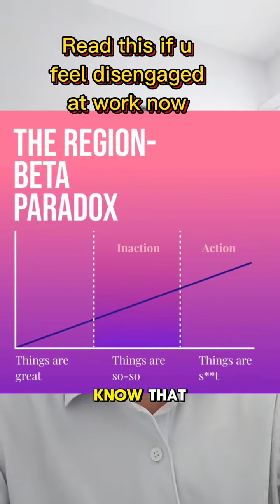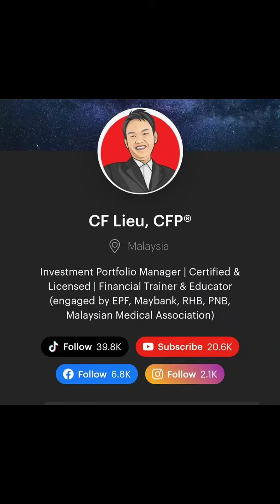Stuck in a job or business you don't enjoy? Why = "Region Beta Paradox"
#1 reason making people stuck in a job or business they do not enjoy – "Region Beta Paradox" Region Beta Paradox refers to a phenomenon in which you know you are settling for less than you deserve... ... but you don’t do anything about it simply because you are “comfortable” with your current situation,  ...even if it is not making you happy or fulfilled – like mundane job scope that does not make you feel challenged or grow as an individual.

“Comfortable” means any one or more of these:
◾️Stable income
◾️Pays the bills
◾️Routine workdays
◾️Mild to no stress
◾️Decent benefits
◾️Familiar colleague
◾️Boss is not too terrible

In essence, people do not perceive their situation as being bad enough to justify a change.

𝗧𝗵𝗲 𝗗𝗮𝗻𝗴𝗲𝗿 𝗼𝗳 𝗦𝘁𝗮𝘆𝗶𝗻𝗴 𝗶𝗻 𝗮 𝗭𝗼𝗻𝗲 𝗼𝗳 𝗖𝗼𝗺𝗳𝗼𝗿𝘁𝗮𝗯𝗹𝗲 𝗖𝗼𝗺𝗽𝗹𝗮𝗰𝗲𝗻𝗰𝘆

Region Beta Paradox is dangerous because it prevents you from reaching your full potential and can lead to a downward spiral that is hard to escape from, like deteriorating mental health.  The longer you stay in that place of apparent comfort, the harder it becomes to get out.

Fact: it happens everywhere.  Your boss or even your next cubicle colleague may appear motivated and happy when you see them in the office, but that is just a mask they are wearing.

Coz in our line of advisory work, clients often take off their masks and tell us what they really feel.   Most of them are earning great income in society’s terms (T20 level), and are in positions or professions many others would dream of doing.
But they are dragging themselves to office 5 days a week, feeling disengaged from work, day in, day out.

𝗪𝗵𝗮𝘁 𝗧𝗼 𝗗𝗼 𝗔𝗯𝗼𝘂𝘁 𝗜𝘁 To recognize if you are in a zone of comfortable yet frustrating complacency, ask yourself these questions:
❓ Am I happy with my current situation?
❓ Am I doing what I love daily?
❓ Am I feeling ‘alive’ & fulfilled?

Be honest with yourself, and if the answer is no, then you may have some reflection to do.

𝗥𝗲𝗳𝗹𝗲𝗰𝘁𝗶𝗼𝗻 𝗪𝗶𝘁𝗵𝗼𝘂𝘁 𝗜𝗺𝗽𝗹𝗲𝗺𝗲𝗻𝘁𝗮𝘁𝗶𝗼𝗻 𝗜𝘀 𝗗𝗶𝘀𝗴𝘂𝗶𝘀𝗲𝗱 𝗣𝗿𝗼𝗰𝗿𝗮𝘀𝘁𝗶𝗻𝗮𝘁𝗶𝗼𝗻 The last step is to get unstuck. This can be a difficult thing to DIY, especially if you are trapped in that downward spiral.

It may be beneficial to ask for actionable advice or guidance. But, don’t let the fear of the unknown paralyze you from inaction, from living the life you deserve.

It's sad to ‘wake up and realize’ you have spent 10 years in the wrong job, business or company. 😏

There should be no reason for you to settle for mediocrity; you have a real opportunity to be a more fulfilled version of you. Realistically though, having financial stability is the first step & primary enabler for you to make the change - be it in the form of career break or early retirement from what you are doing now.